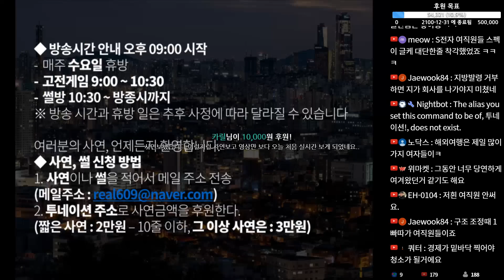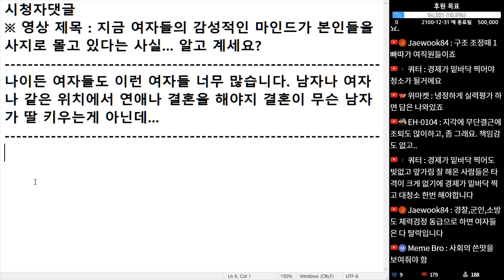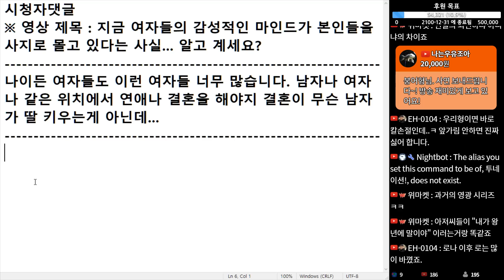(※시청자댓글) 나이든 여자들도 애처럼 봐주길 바라는 여자들 너무 많습니다.